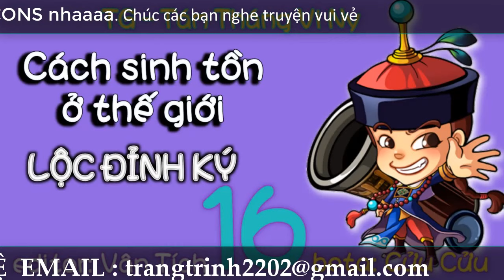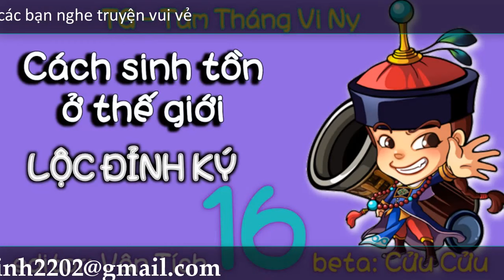Cách sinh tồn ở thế giới Lộc Đỉnh Ký - tập 16 - Vi giáo chủ hưởng phúc tề thiên,thọ sánh ngang trời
tác giả: Tám Tháng Vi Ny
thể loại: xuyên không, cung đấu, ngôn tình
độ dài: 82 chương
editor: Vân Tích
Beta: Cửu Cửu
nguồn: donjuaninlove94 wordpress
diễn đọc : Chan
Sổ tay sử dụng sủng phi

Tác giả: Phong Hà Du Nguyệt
Thể loại:Ngôn Tình, Trọng Sinh, Cổ Đại, Sủng
Nguồn:Cung Quảng Hằng
Converter: tamquay, gachuaonl (tangthuvien)
Editor: tart_trứng
Beta: gaubokki
diễn đọc: totoro chan
© Bản quyền âm thanh thuộc về kênh Nghe Chan đọc truyện ngôn tình☞ Do not Reup !!!
I do NOT own all the materials as well as footages used in this video.